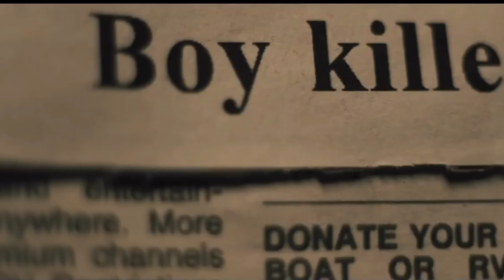5 Minute Review: Silent Night